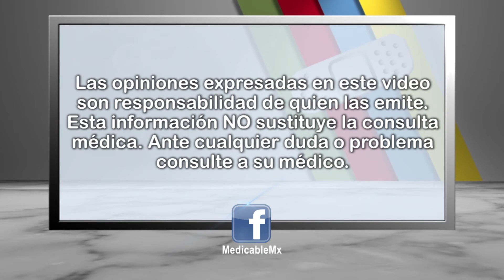¿Qué subespecialidades hay en gineco-obstetricia?